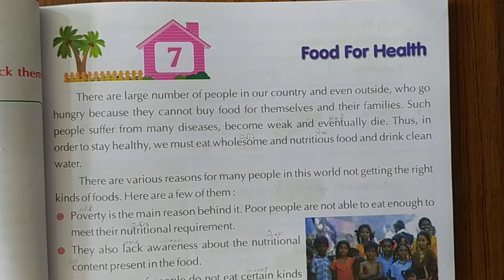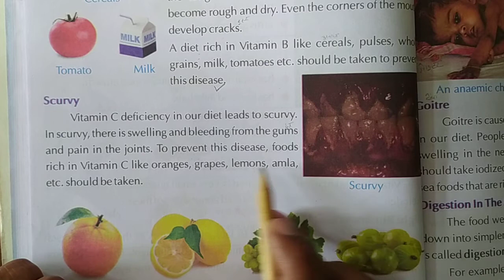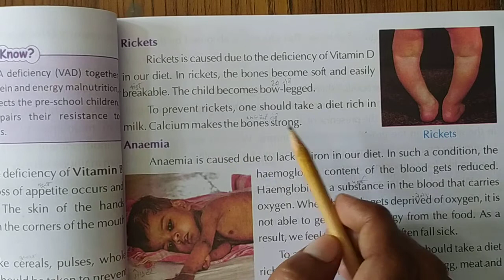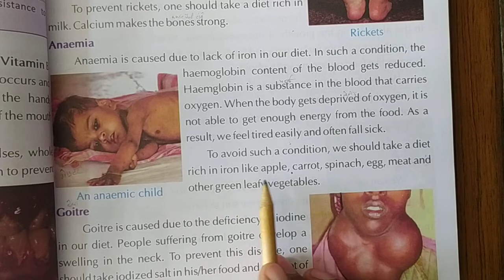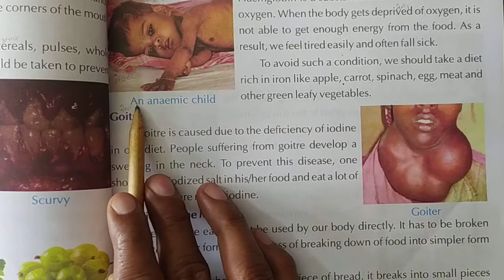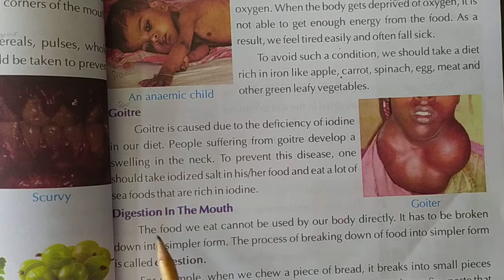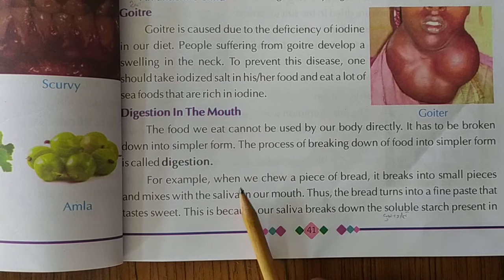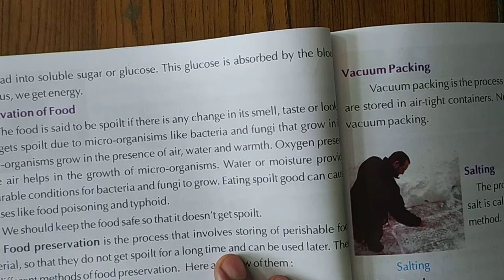Class-5 EVS L-7, P-3